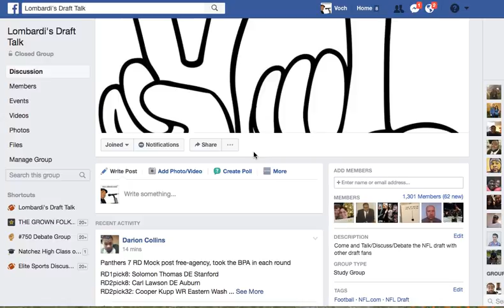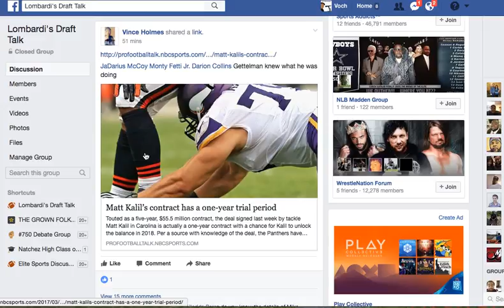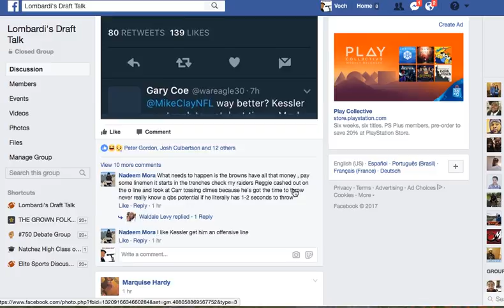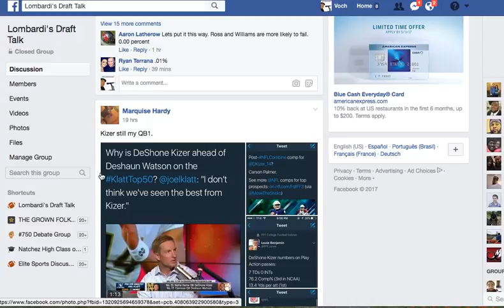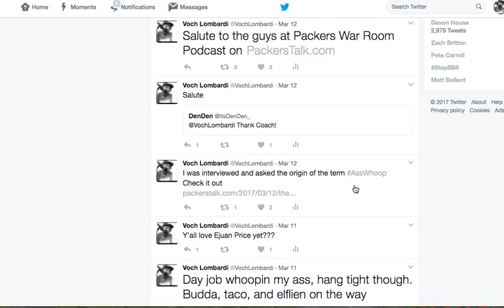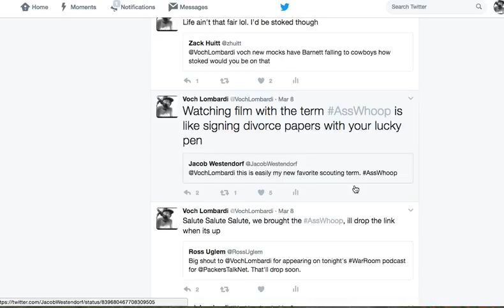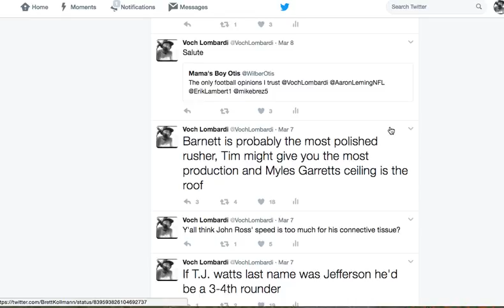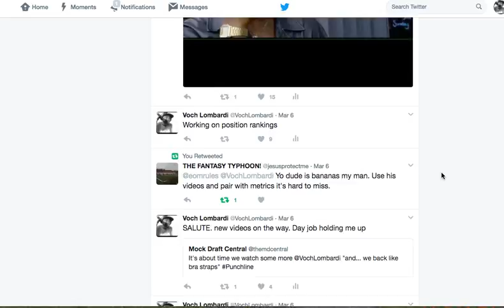A Tour of Lombardi's Draft Talk Facebook Group